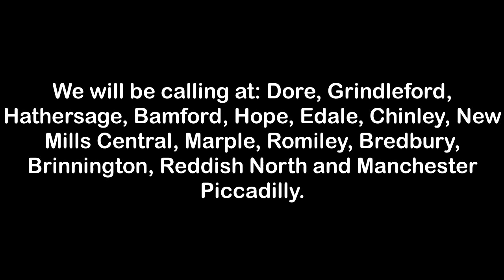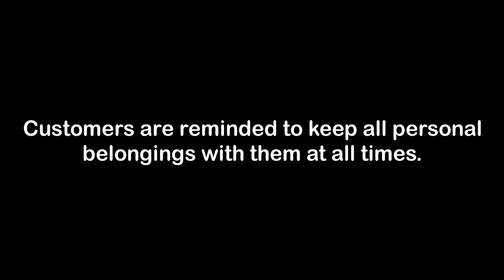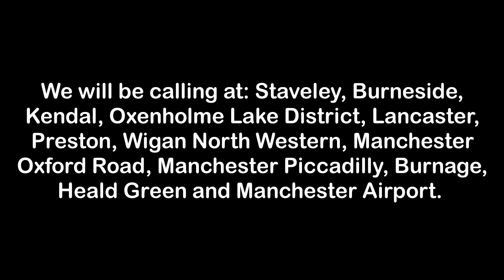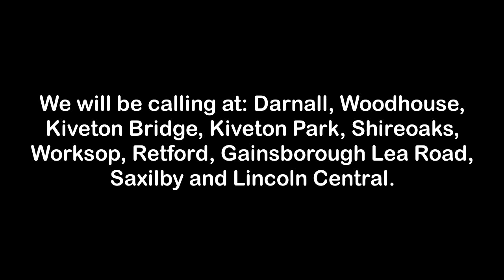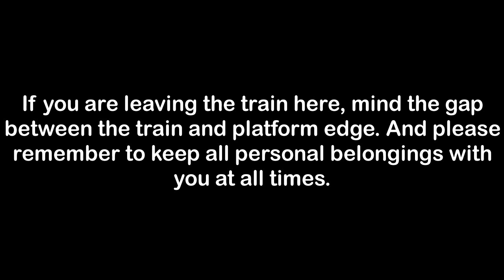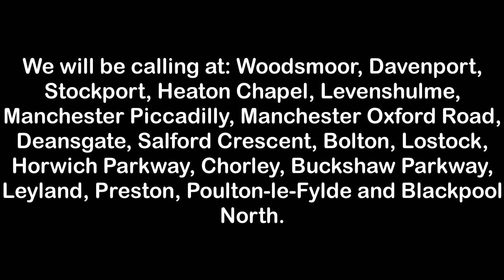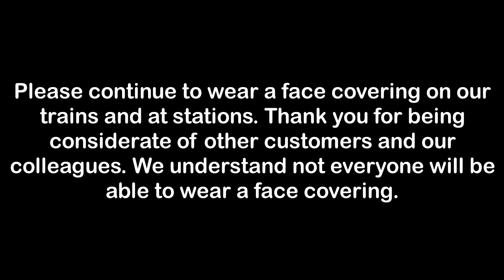Northern Class 195 & 331 Announcements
Automated announcements onboard the Northern class 195 & 331 trains.